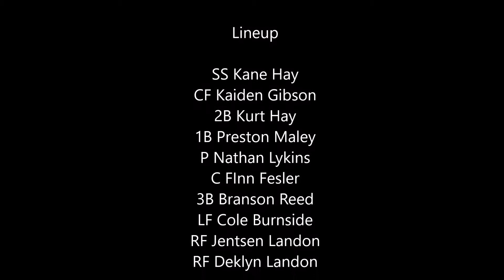9.5.2020 Prime vs Mustangs 12U